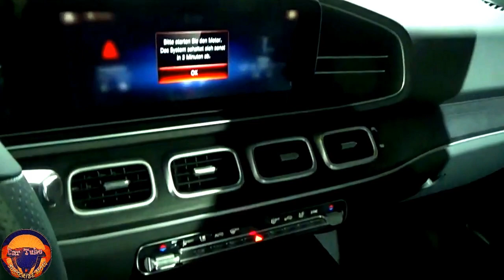New 2022-2023 Mercedes GLE 4Matic AMG Line Super Premium SUV FHD